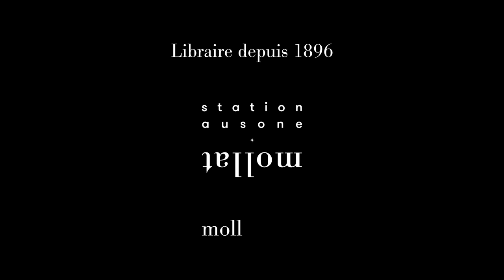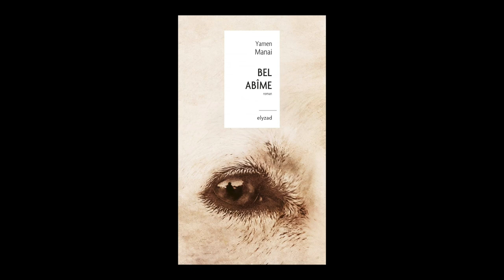Yamen Manai - Bel abîme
A l'occasion du Festival Etonnants Voyageurs à Saint Malo, Yamen Manai vous présente son ouvrage "Bel abîme " aux éditions Elyzard.